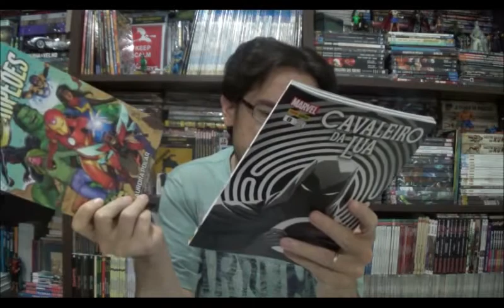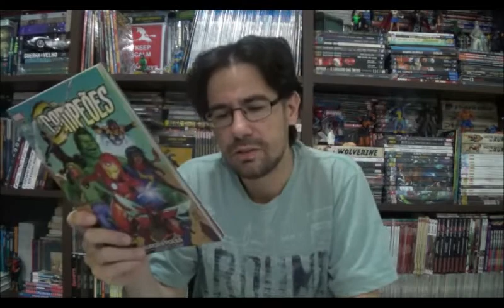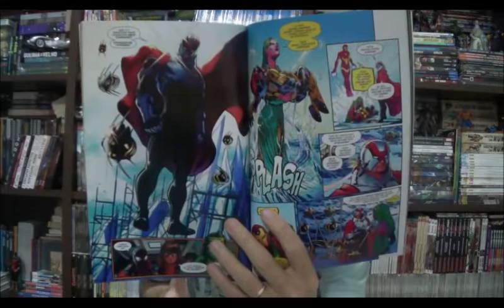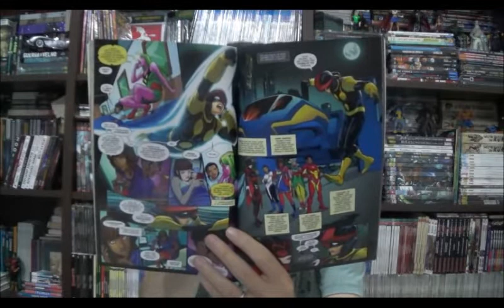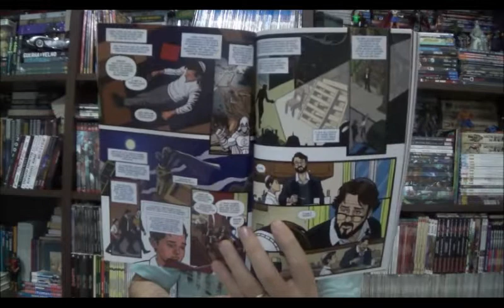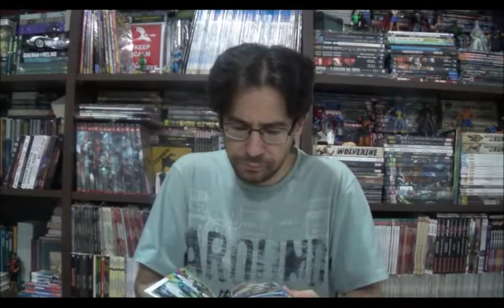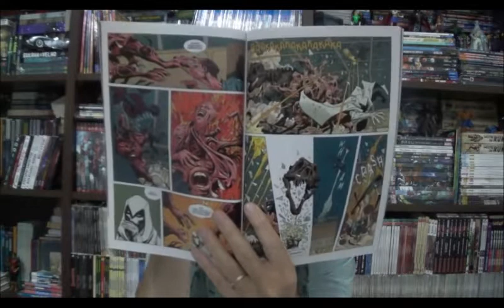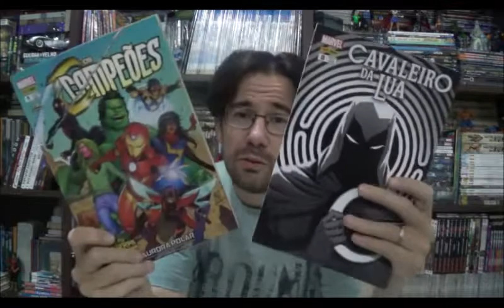Chapéu do Presto Especial - Cavaleiro da Lua Fases e Campeões Aurora Polar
Bem-vindos a mais um Chapéu do Presto especial e no episódio de hoje vamos falar da edição final de Cavaleiro da Lua, o oitavo encadernado lançado pela Panini que reúne as edições Moon Knight 194 a 200 com roteiro de Max Bemis; e uma nova fase dos Campeões, pos Mark Waid, agora com Jim Zub à frente da história.

⚠ Link para compras na Amazon

Campinas - SP
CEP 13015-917